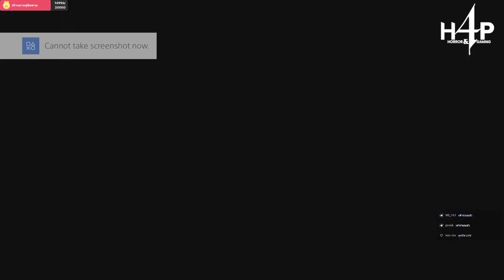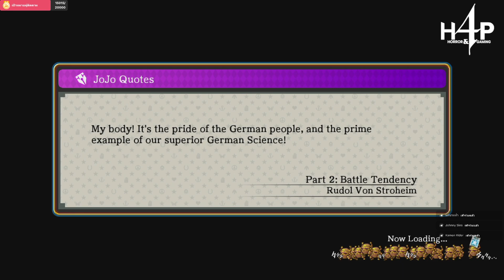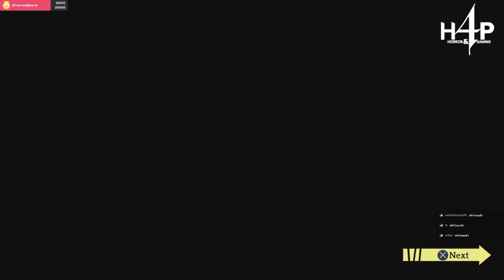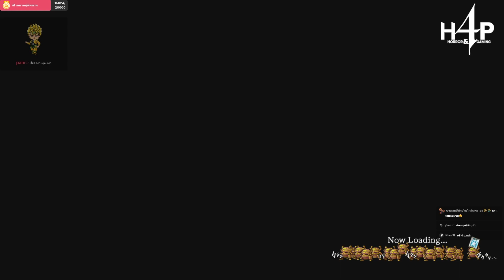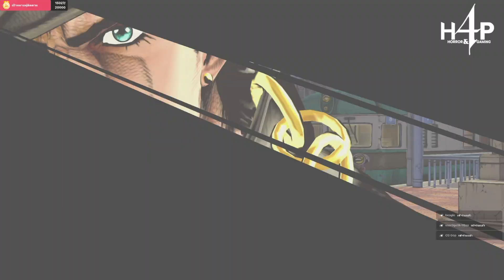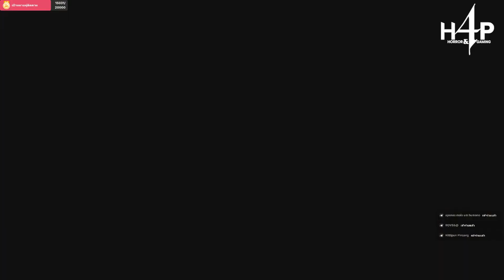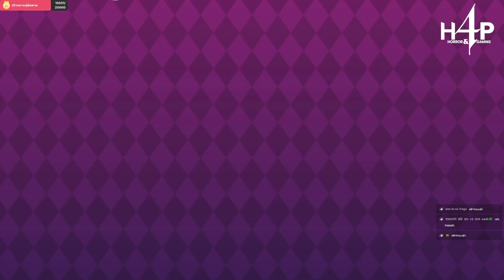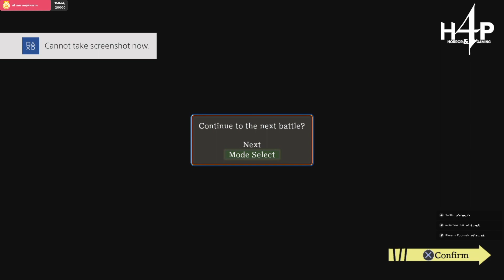36 วิญญาญปาป JoJo’s Bizarre Adventure Eyes of Heaven Story Mode 6 ไทย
แนว : Fighting, Action, Fighting
ผู้พัฒนา : BANDAI NAMCO Entertainment Inc.
Platform(s) : PS4

กฏรับชม ❗
1.ห้ามสแปมข้อความ❌
2.ห้ามใช้คำรุนแรงและคำหยาบ ❌
3.ไม่พูดคุยกล่าวถึง กล่าวว่า บุคคลอื่นให้เสียหาย ❌
✅ควรมีมารยาทและให้เกียรติซึ่งกันและกัน✅

หากท่านใดที่มีประสบการณ์เรื่องเล่าสยองขวัญ หรือมีเรื่องใดแนะนำ
สามารถฝากเรื่องเล่าเข้ามาทาง